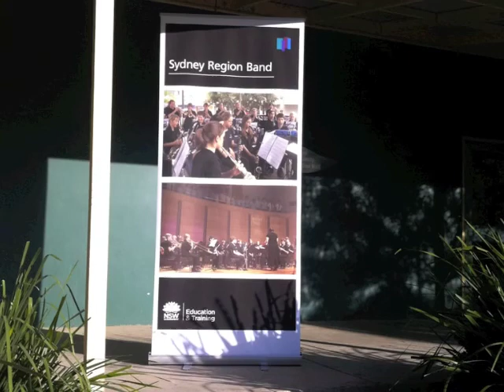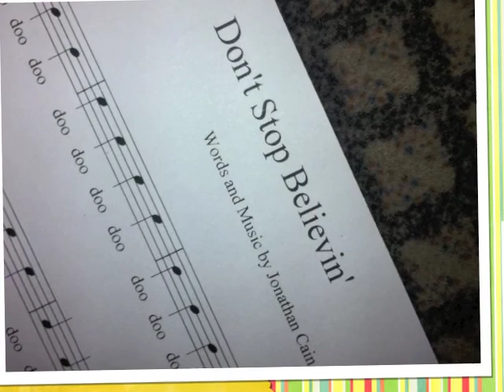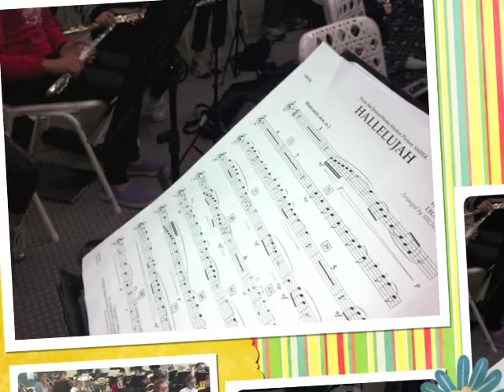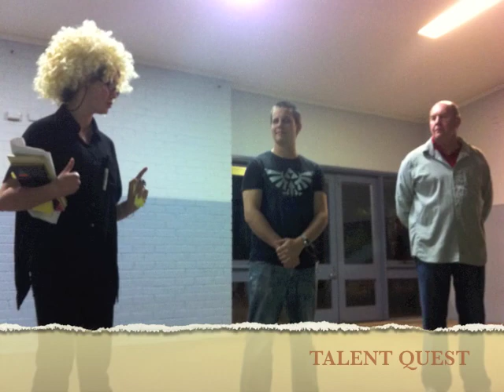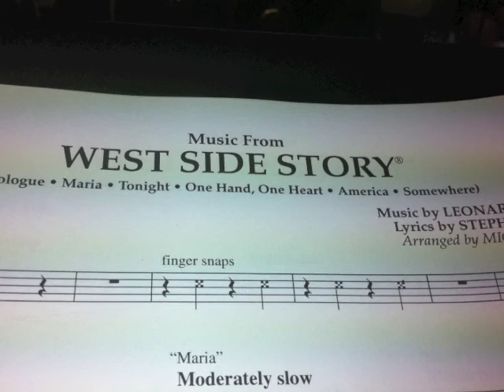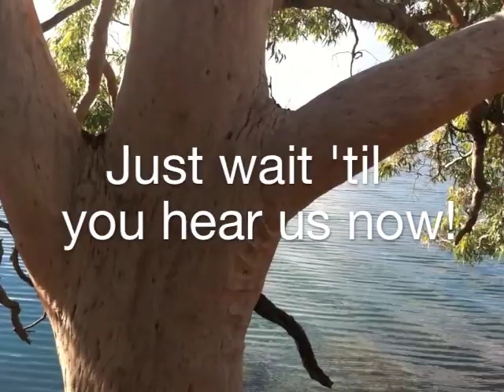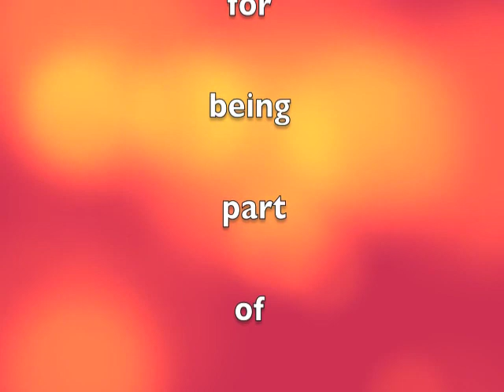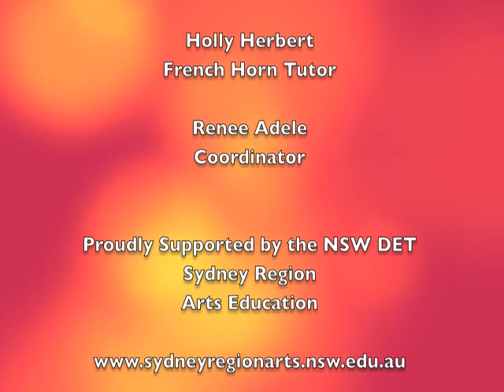Sydney Region Band Camp 2011.mov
Deer Park Conference Centre

Mrs Jenny Williams
Conductor & Musical Director

Mr Daniel Murphy
Conductor

Adam Robinson
Saxophone Tutor

Tegan Williams
Flute Tutor

Jill McGuire
Clarinet Tutor

Rochelle Bolitho
Trumpet Tutor

Dane Carroll
Low Brass Tutor

Greg Costello
Bass Tutor

Ben Fitzpatrick
Percussion Tutor

Holly Herbert
French Horn Tutor

Renee Adele
Coordinator

Proudly Supported by the NSW DET
Sydney Region
Arts Education